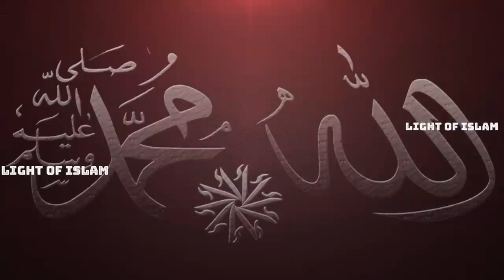তওবা কবুলের শর্ত ও সময়_আসুন তওবা করি। REPENTANCE_CONDITIONS & WHEN WON'T BE ACCEPTED_MIZANUR AJHARI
মানুষ যত পাপই করুক না কেন তার জন্য আল্লাহর কাছে ক্ষমা ও তওবা করার সুযোগ থাকে। আসুন আমরা এই ভিডিও থেকে জেনে নিই কিভাবে তওবা করতে হবে, তওবা কবুল হওয়ার শর্ত এবং কোন সময় থেকে আর তওবা কবুল হবে না।

No matter how many sins a person commits, he has the opportunity to be forgiven and repented by Allah. Let us learn from this video how to repent, the condition for accepting repentance and from when the repentance will not be accepted.

© "NAMIRA'S CREATIONS"